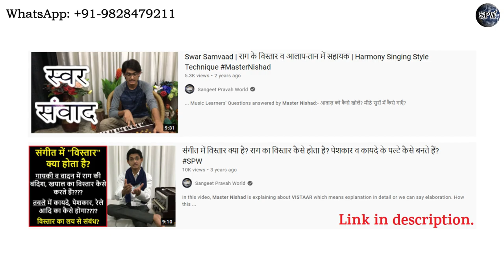राग का विस्तार कैसे करें? राग में स्वर संवाद का क्या महत्व है? Riyaz for Raag by MasterNishad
संगीत में विस्तार क्या है? राग का विस्तार कैसे होता है? पेशकार व कायदे के पल्टे कैसे बनते हैं?

More Links:-